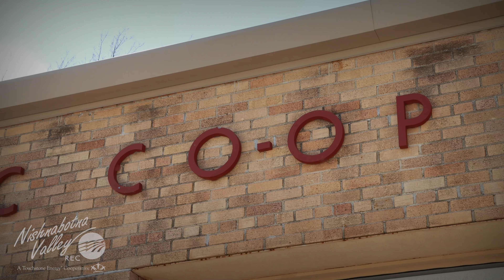Nishnabotna Valley REC is dedicated to safety